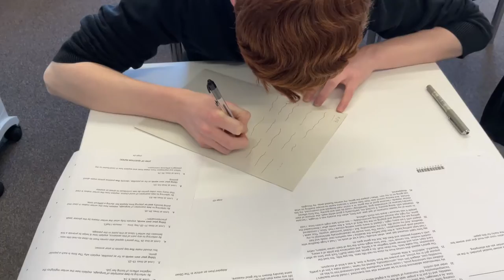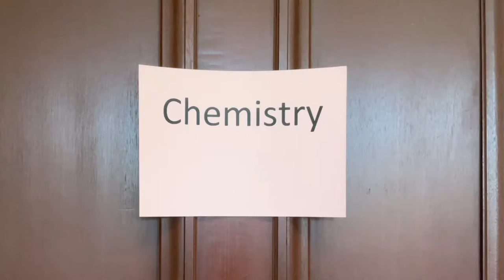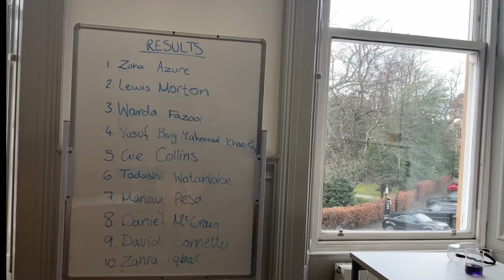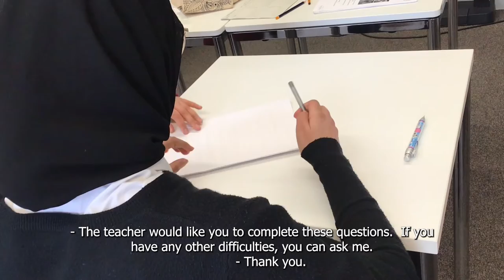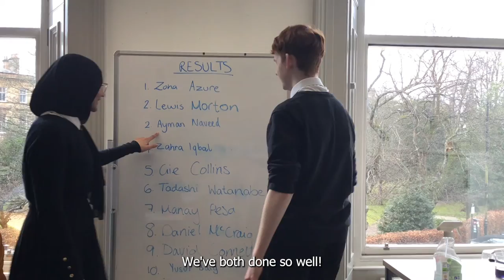Bellahouston Academy - Flipped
S3-6 Category
Best Acting
SDG: Quality Education